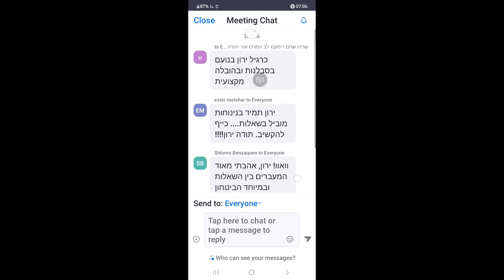ירון באימון טלפוני 3 שאלות למוכר דירה לגבי ייצוג בבלעדיות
ברשת רימקס העולמית, אימון בזום 3 פעמים בשבוע. כאן אני מתאמן על 3 שאלות ללקוח ששוקל להיעזר בשירותיי למכירת דירה בייצוג בלעדי. שאלות אליי? דברו אתי